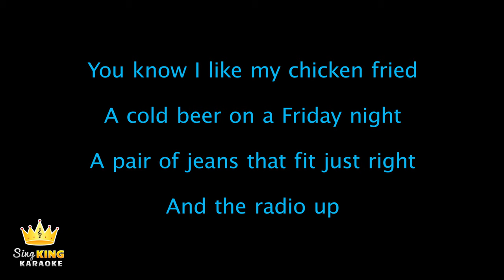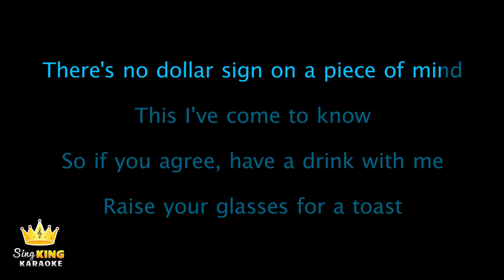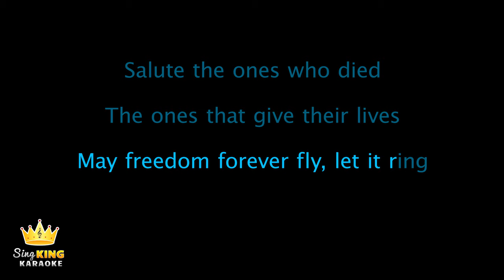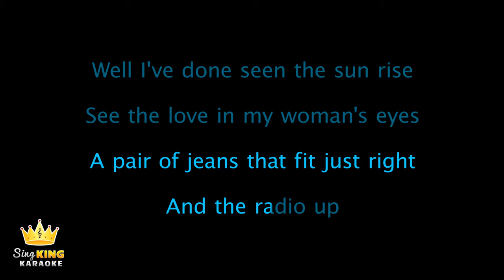Zac Brown Band - Chicken Fried (Karaoke Version)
Karaoke sing along of “Chicken Fried” by Zac Brown Band from Sing King Karaoke

Intro 00:00
Zac Brown Band - Chicken Fried (Karaoke Version) 0:08
4:14